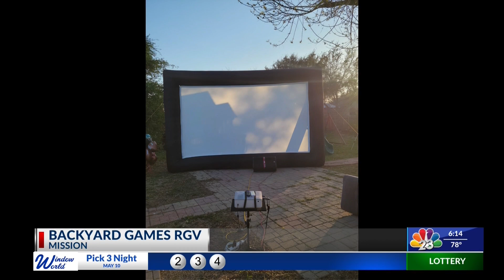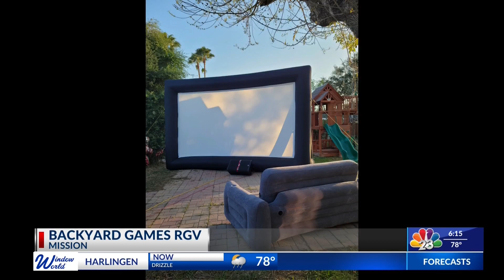BACKYARD GAMES RGV | LIFESTYLE SHOW HOST & EXEUCUTIVE PRODUCER DANIELLE BANDA TV | NBC 23